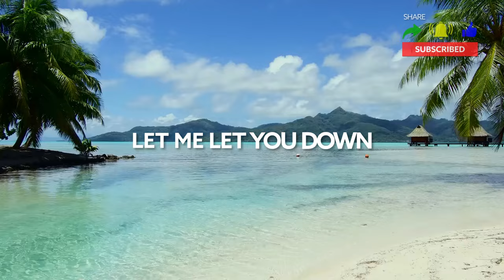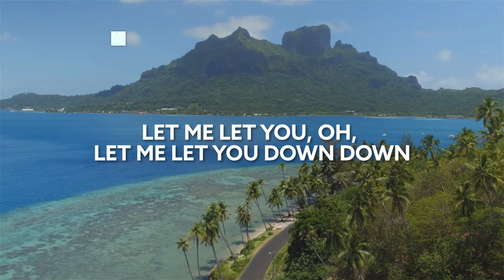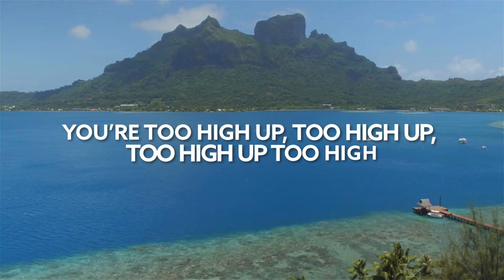Young Bombs - Let You Down (feat. Deza) [Lyric Video]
Song Young Bombs - Let You Down (feat. Deza) [Lyric Video]

🎙️🎵 Lyrics:

Let You Down Lyrics
VERSE 1
You talk back
Running ‘round in circles
So I call it
No I dont deserve this
Cuz you been out late
Say you with your friends you fucki*g liar
Playin’ with fire, well..
HOOK
If this is love
I’m better sleeping on my own
if you’re the one
Then baby I don’t wanna know
Yeah it’s time to take a bow
It’s funny that you think i’ll come around
Let me let you down
Let me let you down down, let me let you down
Let me let you down down, let me let you
You’re too high up off the ground
VERSE
Way you begging gonna say u miss me
It’s pathetic, saw u with ‘em last week
Well, I’m sorry that I treated u so fucki*g precious
Wasted my breath, yeah

HOOK
So let me let you down
Let me let you, oh, let me let you down down
let me let you, you’re too high up off the ground
let me let you, let me let you dow down
Let me let you, let me let you down
You’re too high up off the...
Ground
(Let me let you, let me let you down down
Let me let you)
Ground
You’re too high up, too high up, too high up too high
You’re too high up, too high up